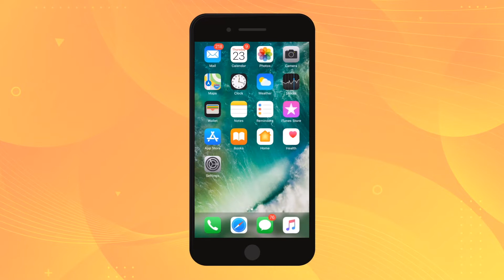HomeCourt app กับ 3 เกมออกกำลังกายใหม่💦 พร้อมวิธีอัพเดทแอปและวิธีเล่น: Get Exercise with HomeCourt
ดูเหมือนไม่เหนื่อยแต่เหนื่อย💦💦
ถ้าใครยังไม่ได้ลองเล่นแอปพลิเคชั่น HomeCourt ลองดาวน์โหลดมาเล่นดูนะคะ ให้ทั้งเหงื่อและความสนุกแน่นอนค่ะ 😊

📣 ข่าวดี 📣
แอปพลิเคชั่น HomeCourt ได้อัพเดท 3 เกมใหม่มาให้เล่นฟรีพร้อมขยายเวลาการใช้ app จากต้นสิ้นเดือนเมษายนเป็นสิ้นเดือนพฤษภาคม ยังไงก็รีบไปลองเล่นกันดูนะคะ

หากมีข้อสอบถามหรือข้อแนะนำสามารถ Comment มาได้เลยนะคะ และก็อย่าลืมแชร์ Subscribe และกดปุ่มกระดิ่งกันนะคะ เพื่อเป็นกำลังใจให้บีในการทำคลิปอื่นต่อๆ ไปอีกนะคะ

Ref.

(Icons made by Pixel perfect and Alfredo Hernandez)
                                     PicsArt App